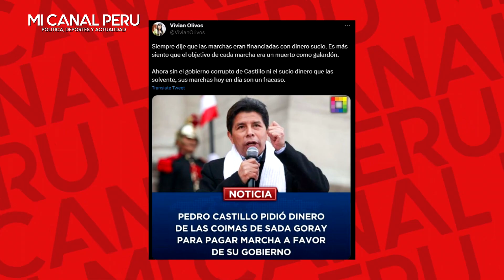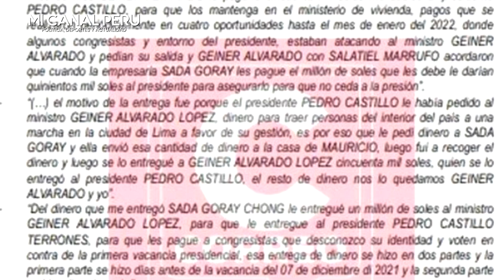CASTILLO USÓ DINERO SUCIO DE SADA GORAY PARA PAGAR A SUS CASTILLISTAS EN MARCHAS A SU FAVOR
Vivian Olivos sobre financiamiento ilícito de marchas: «El objetivo era un muerto como galardón»
Pedro Castillo estuvo involucrado en financiamiento ilícito de marcha a favor de su gobierno.